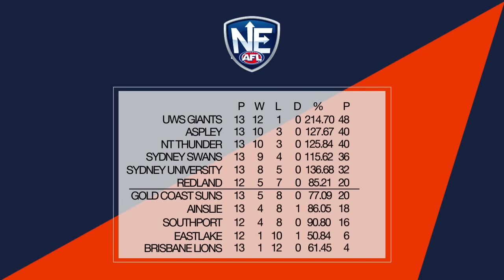NEAFL TV 2015 - Round 15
Southport were back in the winners circle, The Giants continue it's dominance and the NT Thunder again got up over Aspley.